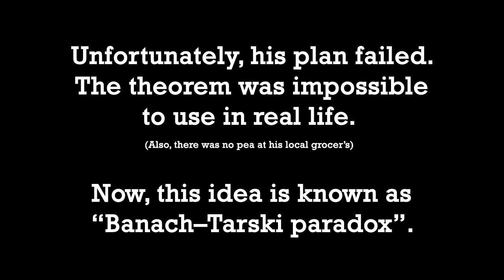Math, love, pea and the Sun.